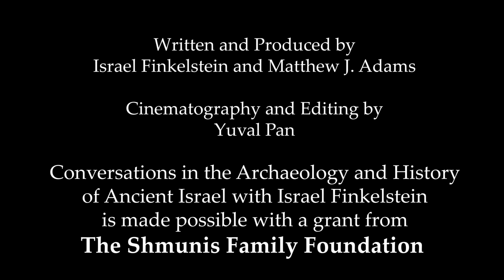Episode Ten: King Saul